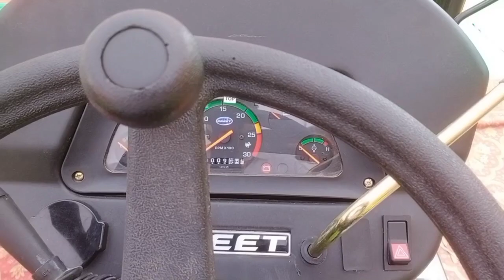preet 6549 with cro gear box full specification in hindi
preet tractor specification
6549
hours power 65
cc 4087
inline pump
4 cylinder
4 strok direct injaction
oil bath type  brake wet type air clenar
water coold engine
1800 kg lift capacity
2200 rpm
540 pto crpto